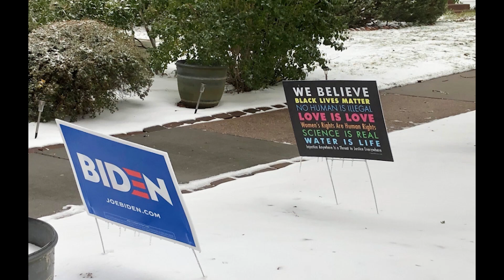We Believe In Global Warming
Don't be a science denier.  Catastrophic global warming and Joe Biden's integrity are real.